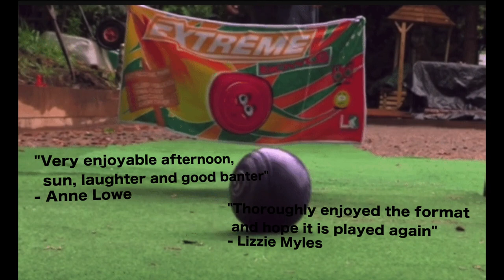Scotscraig - Extreme Bowls September 2019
After some great bowling the four groups were decided and gave us a semi final line up of Mark Stewart and Crawford Phin against Tim and Andrew Hewett. The second semi final, Brian Taylor and Graham Ewart against Scott Imrie and Sandy Willocks.

Eagerly fought but the fun factor was the main thing and as the sun shone the finalists were decided. Mark and Crawford lined up against Brian and Graham. Mark and Crawford took an early lead and they never looked back going on to win.

Congratulations to Mark and Crawford while commiserations go to Brian and Graham

Brian Taylor, Extreme Bowls:

I would like to thank Mike Goldsmith for bringing his new bowls format to Scotscraig Bowling Club.

Only the 3rd tournament of it's kind and was an overwhelming success. Thank you also to Mike's daughters Lorna and Katrina for coming along and taking pics and making some videos, these to follow, we really appreciate your time and help to make it happen.

Finally, thanks to Frank for setting up and taking down the rinks.
Graham, for the green, which was superb as usual and marking it out.
The supporters who came out to cheer their favourites, thank you.
And last but by no means least! Who can forget the scoreboard engineer, Cammy West.

Filmed and Edited by: Katrina Goldsmith